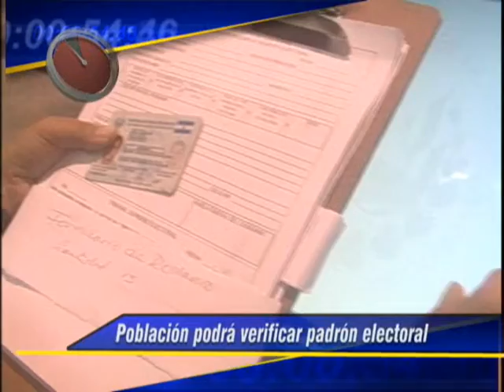En 120 Segundos Informativo tele2 viernes 30-09-2011.wmv